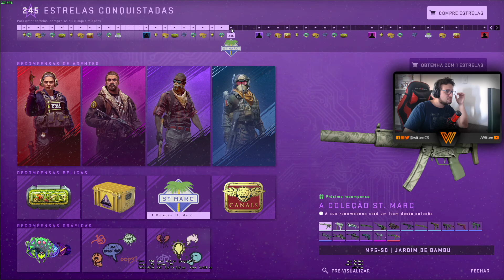MATEI 43 e PERDI! 10 ROUNDS no mapa BREACH! - OTF #16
Salve galera!
Mais um vídeo das missões da Operação Teia Fragmentada (Operation Shattered Web) de CSGO.
Dessa vez, jogando um MM em modo SCRIMMAGE no mapa BREACH, em busca dos 10 ROUNDS!
Matei 43 bonecos e ainda perdi... TRISTE!

SORTEIOS:

PARTICIPEM DO SORTEIO DA META DE 1000 INSCRITOS DO CANAL (PACOTE SOUVENIR OVERPASS):

E também participem do SORTEIO da AWP HYPER BEAST, de 2000 INSCRITOS no canal: